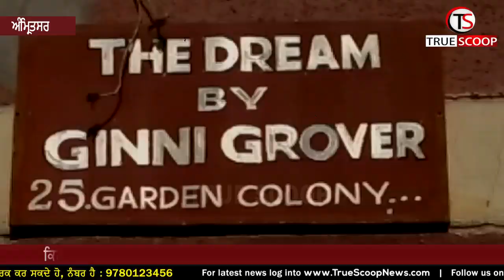ਕਿਰਾਇਆ ਨਾ ਦੇਣ 'ਤੇ ਨਾਗਾਲੈਂਡ ਤੋਂ ਆਈਆਂ 9 ਕੁੜੀਆਂ ਨੂੰ ਘਰ ਵਿੱਚ ਹੀ ਬਣਾ ਲਿਆ ਬੰਧੀ